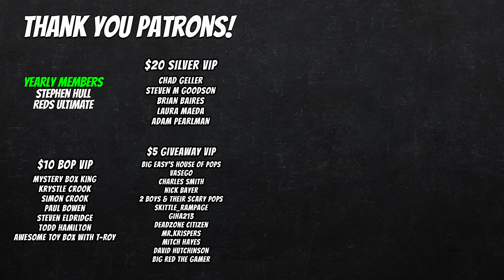My Wife's Funko Pop Collection! Full Of Chases, Grails, & Nostalgia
Let's Look at My Wife's Funko Pop Collection! Full Of Chases, Grails, & Nostalgia

Hi everyone, I'm Adam The BeardofPOP! I love unboxing Funko Pop mystery boxes and am here to share my excitement!